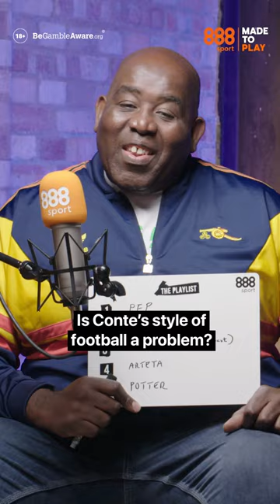CONTE'S FOOTBALL SENDS ME TO SLEEP!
The Playlist is 888sport’s weekly YouTube video series where @RoryJenningsFootball, @AdeOladipo1, Abbi Summers and special guests like Robbie from @AFTVmedia and @drsportsmedia settle a big debate in football by making a definitive Top 5 list.